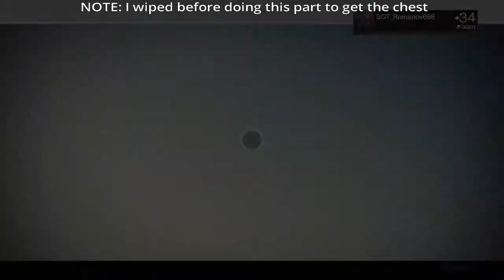Solo Run of Crota's End as Warlock part 1